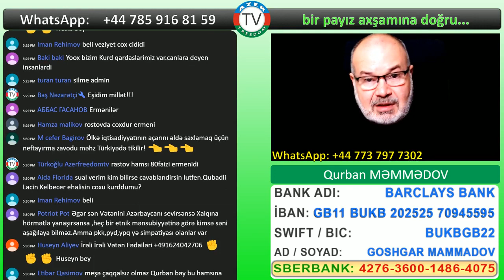Azərbaycanda yaşayan Kürdlər barəsində açıqlama.